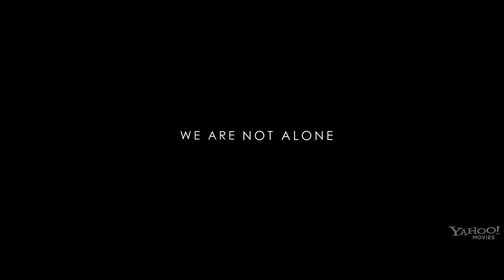Alien Uprising Official Trailer #1 2013) Jean Claude Van Damme Movie HD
Friends get together for a night out in a bar. Life is wonderful as a couple share their proposal moment. When, suddenly strange things start to happen. Loss of power. Throughout the city. No phones, no lights, just darkness as the friends try to cope. Then an invasion from UFOs, big ones! The sky is darkened by the ships of the alien invaders. The takeover of planet Earth has begun as our the five friends struggle to survive amid the chaos and calamity. Will love survive the terror?